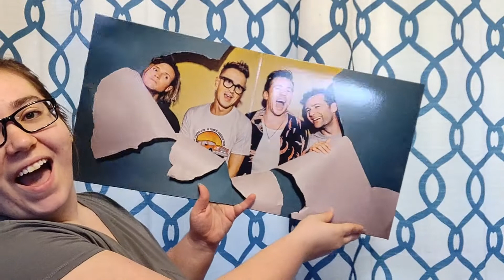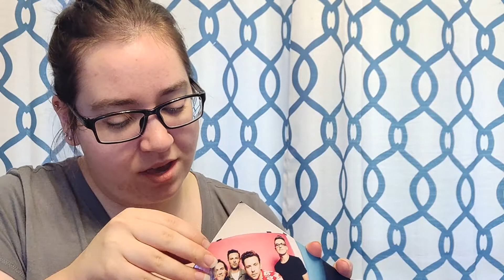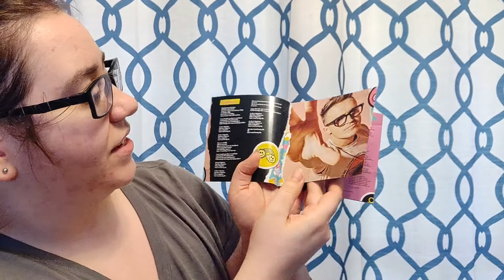Unboxing Young Dumb Thrills By McFly - Vinyl and Signed CD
My Vinyl and CD copies of Young Dumb Thrills came in last Saturday. I Thought id put up a video of me unboxing them :)